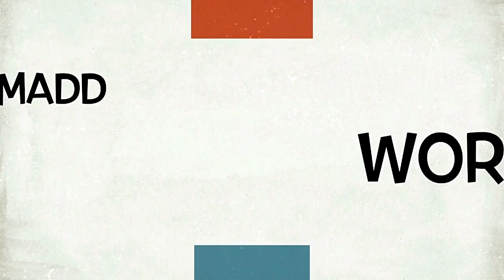Bees Wasps Hornets - it's a Madd world vlog!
Bees Wasps Hornets?!? (It's a MADD world!) EP25

Follow Jet and Maddox on a backyard discovery. Jet's first time behind the camera and its already my favorite episode ever! She absolutely captured her and Madd's incredible bond and it's full of fun and crazy ideas! If you think Maddox gets his personality from me. you'd be wrong lol.

Now you can send stuff to Maddox directly to unbox!!